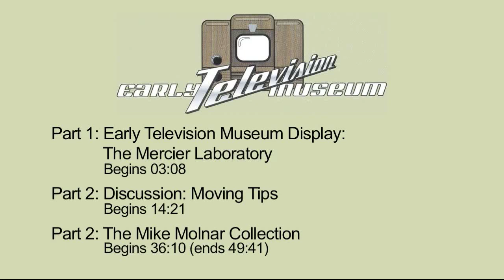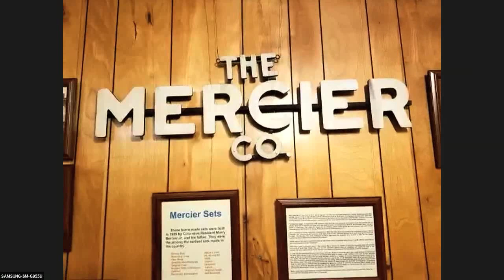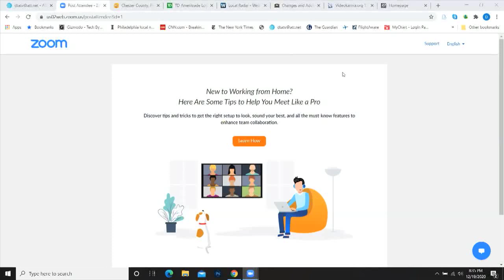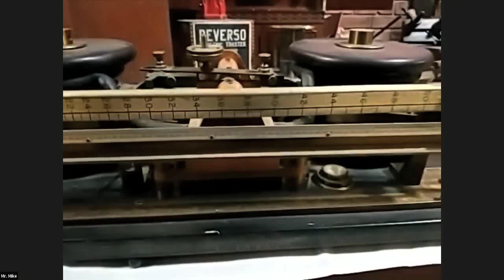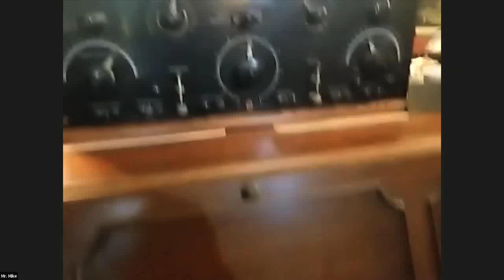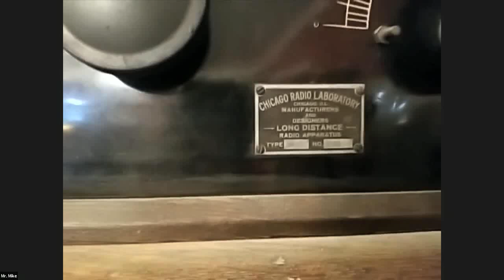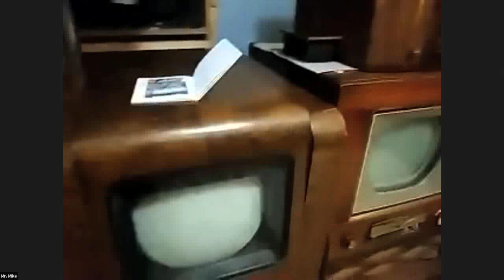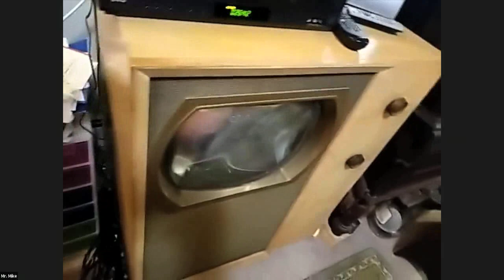The Mike Molnar Collection ● The Mercier Laboratory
Early Television Museum Online Meeting - December 19, 2020
Index:
03:08 Part 1: Early Television Museum Display "The Mercier Laboratory" (Steve McVoy)
14:21 Part 2: Discussion "Moving Tips"
36:10 Part 3: The Mike Molnar Collection